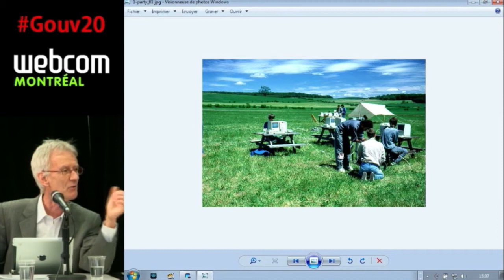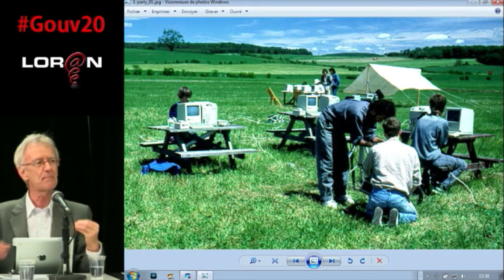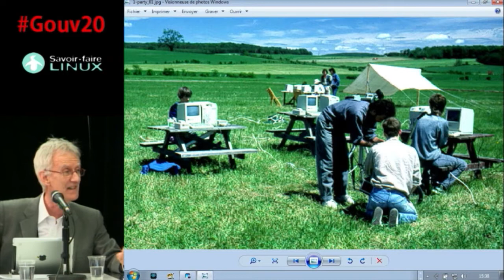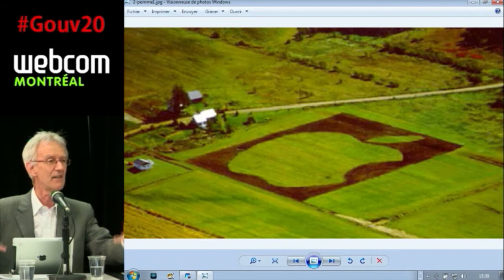Les co-responsabilités de l'éducation ouverte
Table ronde Gouv20 webdiffusée en direct de webcom 2012
Avec Sébastien Ricard, Jean-Yves Fréchette, Mario Asselin et Jean-Sébastien Dufresne - L'un des enjeux majeurs de la démocratie ouverte est le partage sans concession des données citoyennes. Les prémisses de base de cette nouvelle gouvernance (transpararence -- participation - coopération) transparaissent jusque dans l'enceinte scolaire qui, incidemment, abat un à un les murs du savoir, ces premiers leviers du pouvoir, pour les remplacer par de nouvelles pratiques pédagogiques.

Animation: Pierre-Étienne Beaulieu, Patrick Parent
Médias sociaux: Josée Plamondon
Réalisation Web Vidéo: Christian Aubry
Montage numérique: Marie-Louise Gariépy
Caméra: Christian Aubry, Alain Goudreau